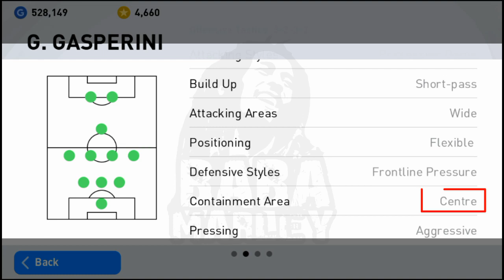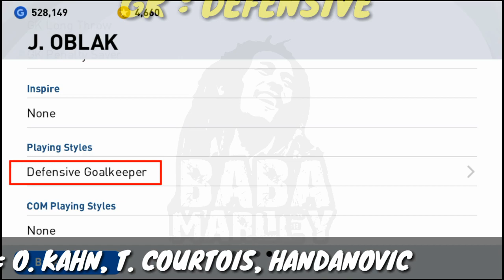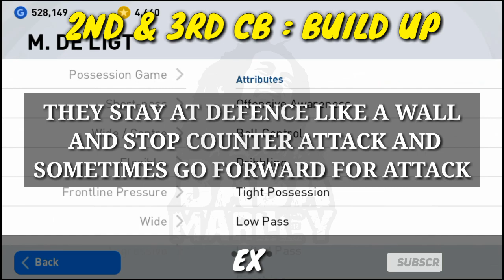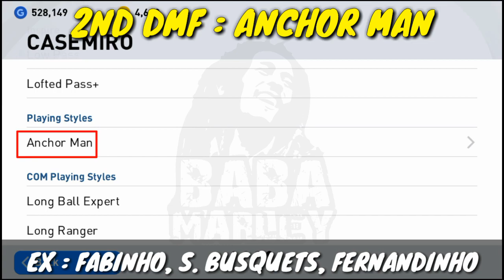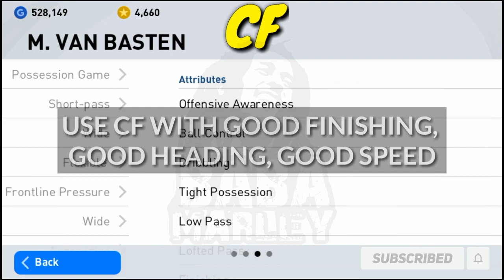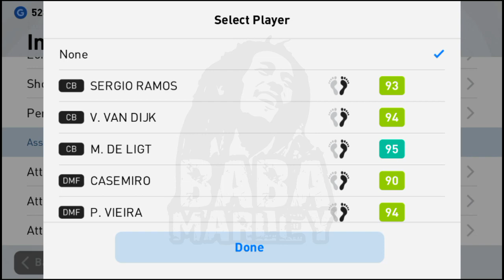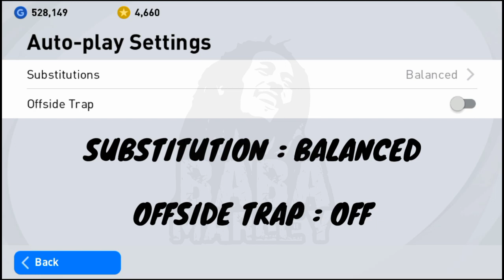BEST ATTACKING MANAGER SO FAR IN EFOOTBALL PES 2021 || HOW TO PLAY WITH G. GASPERINI IN PES 2021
1. MANAGER INFORMATION
2. TEAM BUILD UP
3. HOW TO PLAY(GAMEPLAY)

PARDON ME FOR LAGGING 😔😔